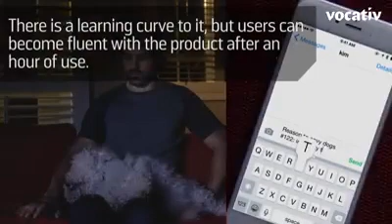New Wearable Turns Any Surface into Keyboard